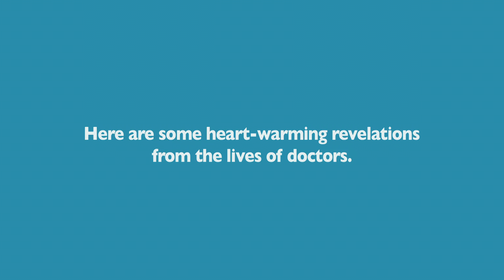Dr Mrs Puri- Apollo Hospitals- We are Proud of You Doctor testimonial